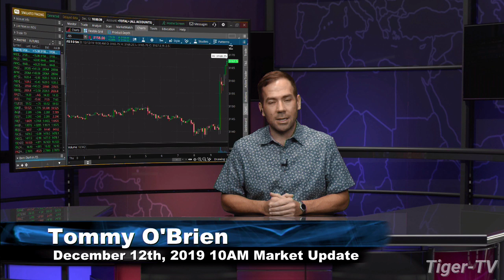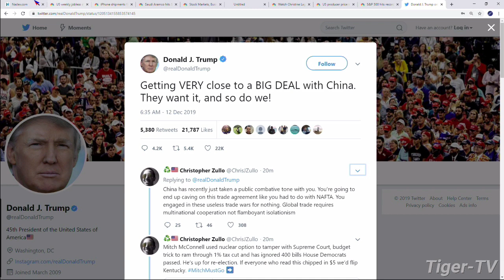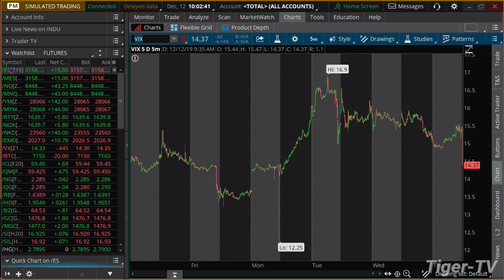December 12th 10AM ET Market Update on TFNN - 2019